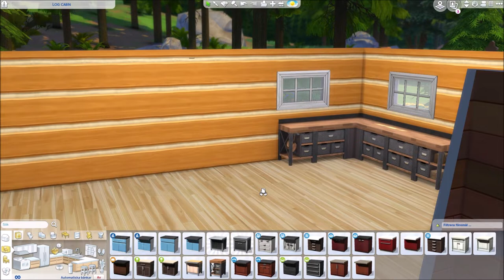Äkta timmerstuga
Vem vill inte åka på semester till fjällen och bo i en äkta timmerstuga? Här finns chansen att få åka till Granite Falls och hyra den här söta timmerstugan med timrade knutar! (I videon kallar jag knutarna för "pluppar", haha...) Huset består av en storstuga med rymligt badrum och en liten övervåning med extrabädd, dvs tältsäng. Nära till fiske och fotvandring i naturen!

EA-Id: leena3